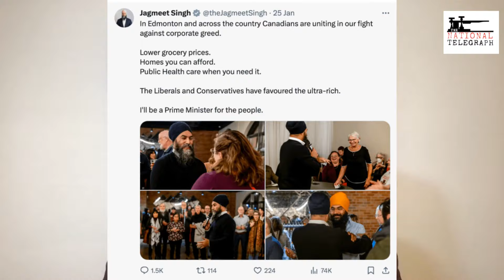Jagmeet Singh is incapable of taking responsibility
Wyatt Claypool talks about NDP leader Jagmeet Singh's continuing inability to take responsibility for his coalition government's bad policies and the need to blame others for everything he does.